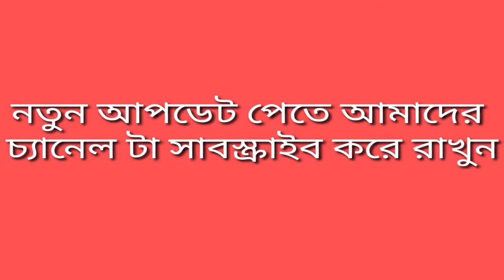নতুন মডেলের সেগুন কাঠের সোফা - Sofa Design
৩+১+১ এর সোফা সেট। চিটাগং সেগুন দিয়ে আমাদের নিজস্ব ফ্যাক্টরিতে তৈরি।  যেকোনো ফার্নিচারের জন্য যোগাযোগ করুন।